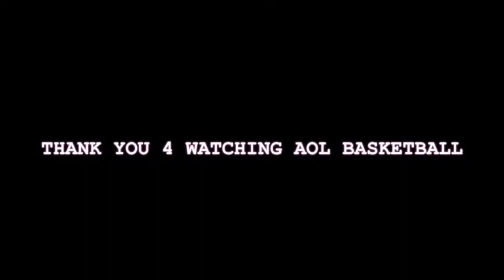FOGCITY vs CHARGED UP